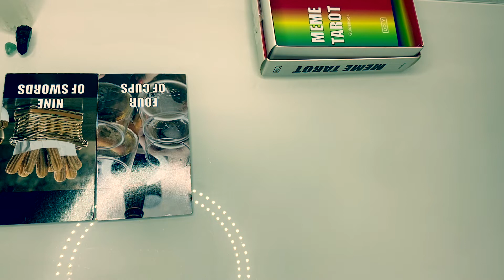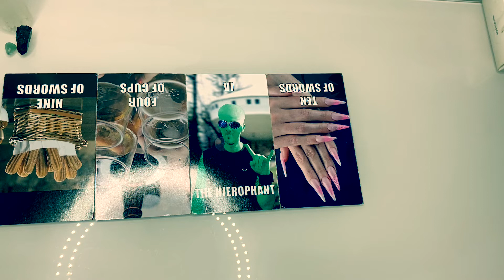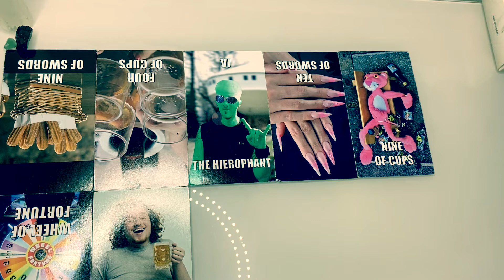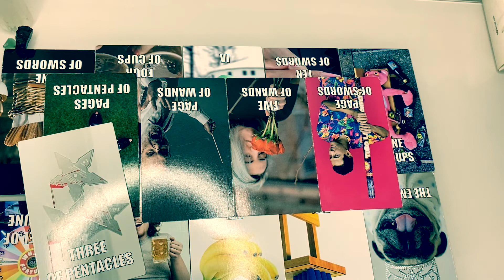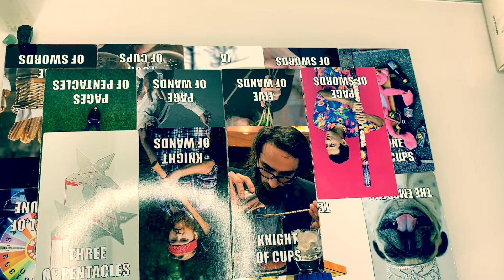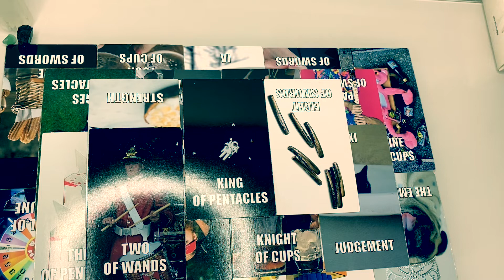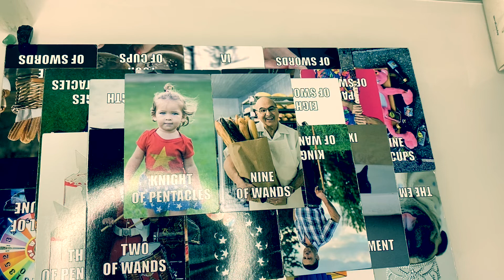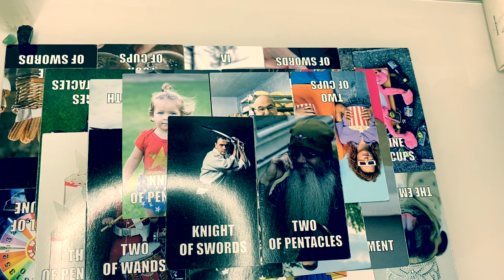PISCES ♓️ HEAVY BAD INFLUENCES Tarot Reading & Song by “SHERYL CROW”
Cash.app/£Crystaleyes38